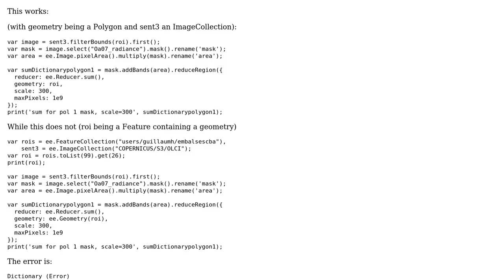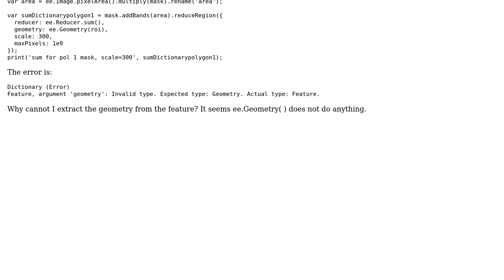GIS: Extract geometry from feature not working?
With thanks & praise to God, and with thanks to the many people who have made this project possible! | Content (except music & images) licensed under CC BY-SA | Music | Images & others | With thanks to user Kevin Reid user gh_ and the Stack Exchange Network Trademarks are property of their respective owners. You are responsible for your own actions.